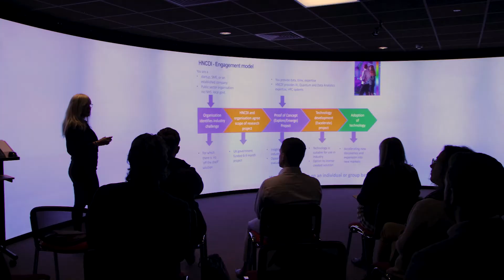Explore digital innovation with the Hartree Centre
Hear what Jason Kingston from CUBE Thinking had to say when he visited STFC's Hartree Centre and Campus Technology Hub to explore the art of the possible with a group of high-growth SMEs.

Start your own digital journey with our free EXPLAIN training programme